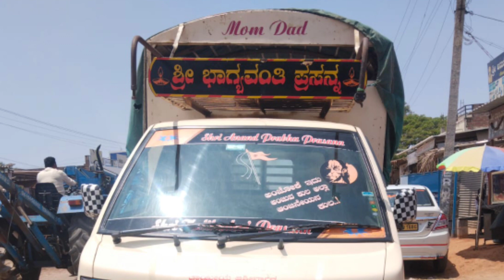2019 model Ashok Leyland Dost BS4 vehicle sale 99808 08117 ಬೇಗ ಸಂಪರ್ಕಿಸಿ ತುಂಬಾ ಕಡಿಮೆ ಮಾರಾಟಕ್ಕಿದೆ ❤️